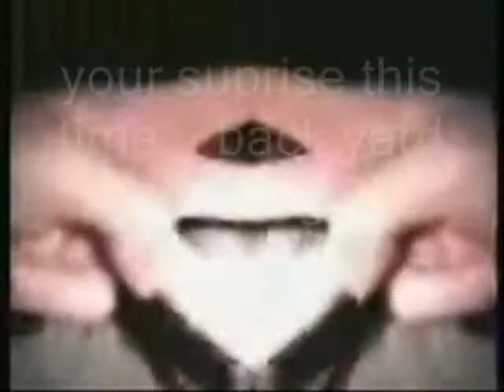Jamie madrox- supastar (jdthegameboy)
watch whole thing